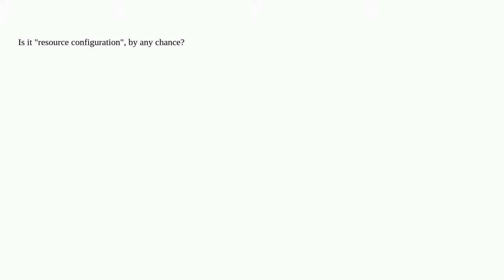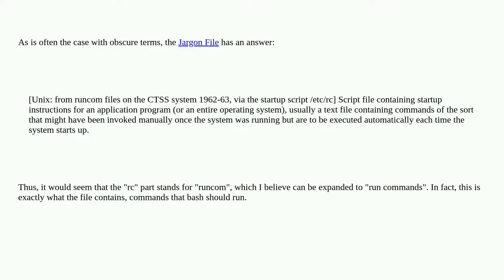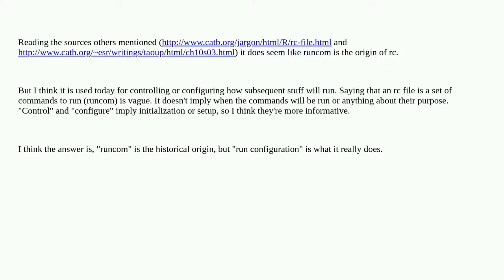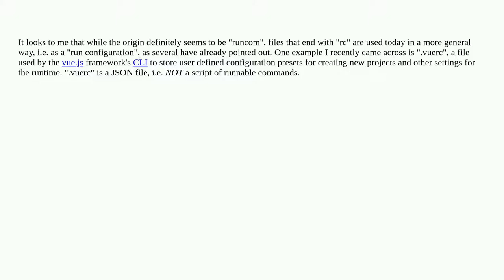What does "rc" in .bashrc stand for?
A special thanks goes out to the community

  history bashrc bash